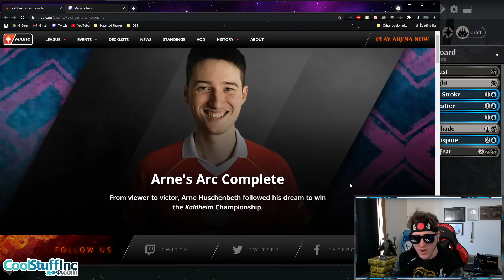EVIL CGB plays KALDHEIM CHAMPION ROGUES | MYTHIC MTG Arena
CovertGoBlue
USA